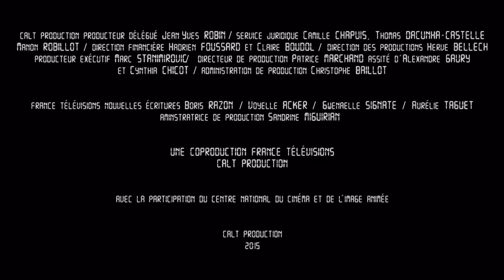Extrait de "Le Mamie et Bobo Show"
Extrait de "Le Mamie et Bobo Show" (Calt Production) réalisé par Léa Espagnol, pilote de série avec Xavier Lemaitre